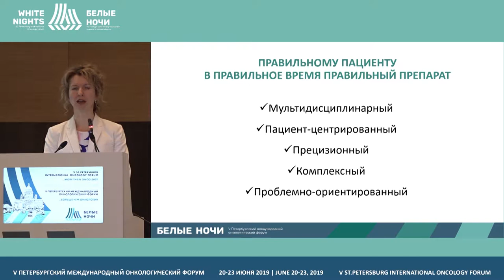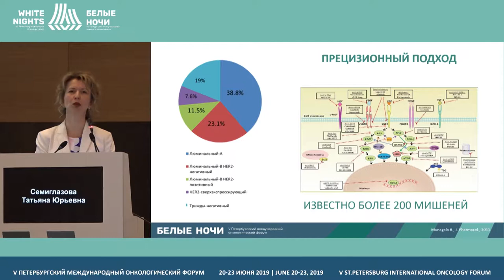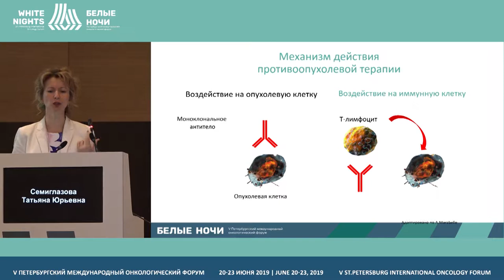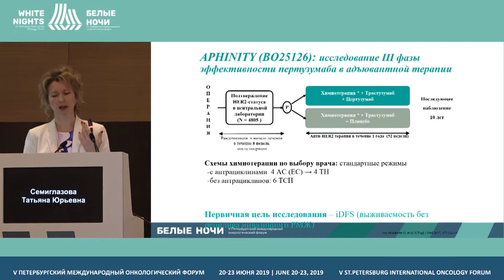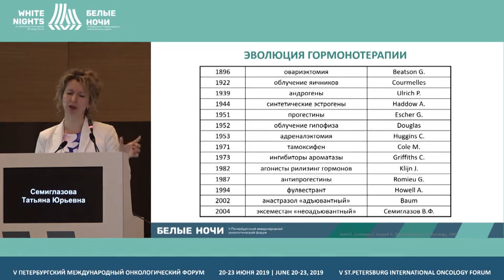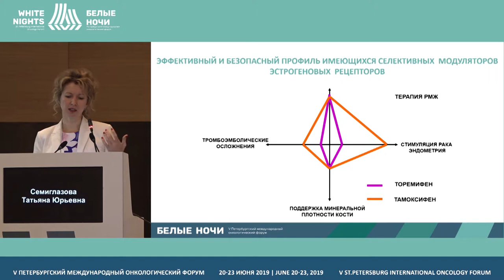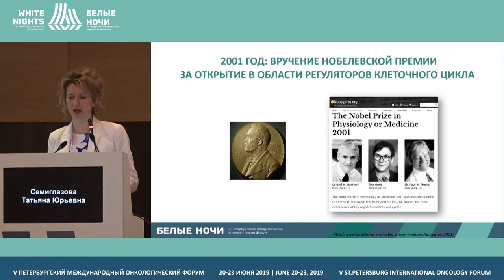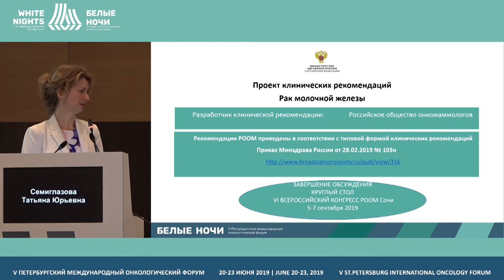Обзор и анализ наиболее значимых рекомендаций и инноваций в системном лечении РМЖ за последние 5 лет